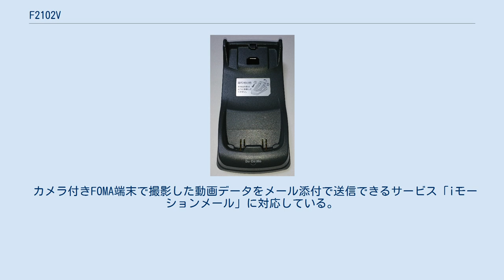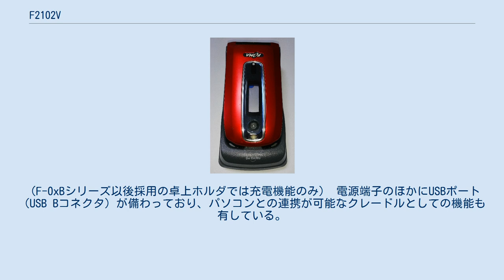F2102V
FOMA F2102V（フォーマ・エフ に いち ぜろ に ブイ）は、富士通によって開発された、NTTドコモの第三世代携帯電話「FOMA」端末である。
 2003年7月に発売された当端末は、富士通が製造する携帯電話としては初めてテレビ電話に対応した。
背面にCCDカメラ（33万画素）、ディスプレイ上にもCCDカメラ（11万画素）を搭載しており、双方に白色LEDのフラッシュライトが取り付けられている。
 カメラ付きFOMA端末で撮影した動画データをメール添付で送信できるサービス「iモーションメール」に対応している。
 背面部にはレインボーカラーのバックライトを搭載したサブディスプレイがあり、設定によって様々な色を点灯させることが可能。
 カメラ機能では、最大VGAサイズの静止画が撮影可能で、撮影画像をアドレス帳に登録する機能も用意されている。
動画撮影機能に於いては最大3倍デジタルズーム、最大90秒までの動画機能を備えている。
 下部の端子（6ヶ所）が通信用 本体セットに同梱されるクレードル（卓上ホルダ）には、FOMA端末では唯一の通信機能が備わったものとなっている。
（F-0xBシリーズ以後採用の卓上ホルダでは充電機能のみ） 電源端子のほかにUSBポート（USB Bコネクタ）が備わっており、パソコンとの連携が可能なクレードルとしての機能も有している。
このため、充電しながら携帯電話のデータをパソコンと同期したり、バックアップ機能「スケジューラシンクロ機能」が利用できる。
 このほかにクライアント認証サービス「FirstPass」にも対応している。
 左側がUSBポート クレードルに乗せた様子